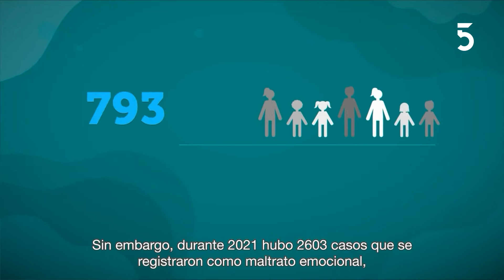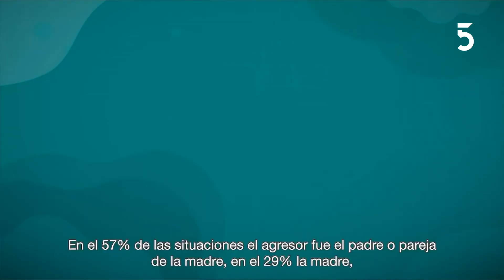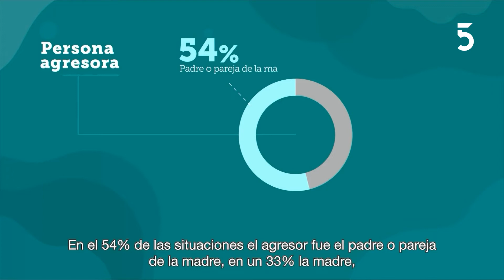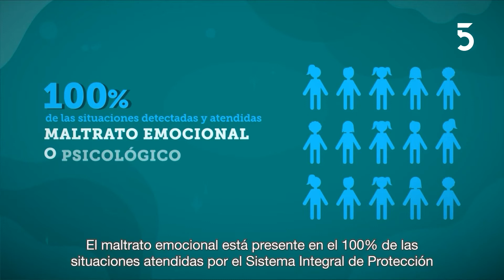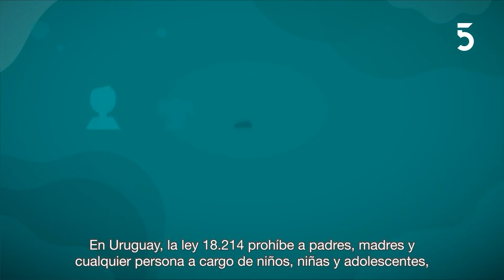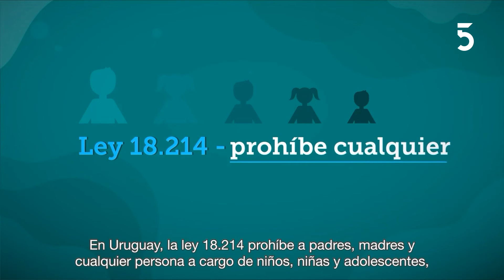Darcy Bataille, psicólogo e integrante del Sipiav | Modo País | 05-05-2022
El psicólogo Darcy Bataille, integrante del Sistema Integral de Protección a la Infancia y a la Adolescencia contra la Violencia (Sipiav), comentó en ModoPaís el informe sobre aumento de situaciones de violencia hacia niños y adolescentes.